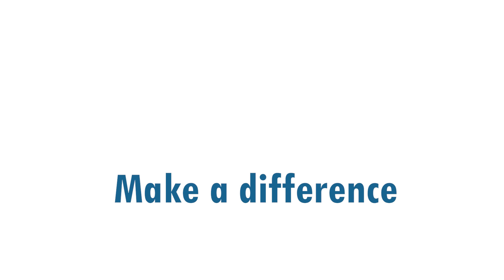Frequent Crier Smiles - Rav Nota Schiller - Parashat Vayigash